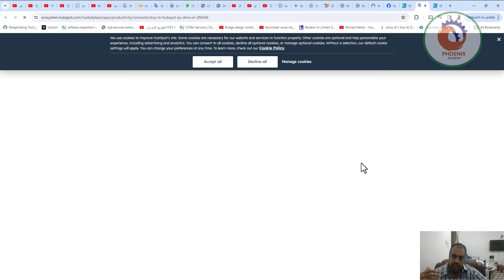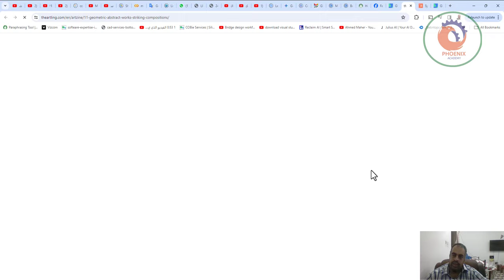‏📚 منصة رائعة جدا للمعلمين والباحثين والطلبة داعمه للغة العربية ، أكتب فقط عنوان درسك أو موضوعك وسي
❤️ روابط التواصل
✅ انستجرام